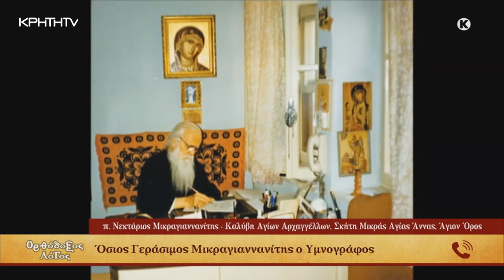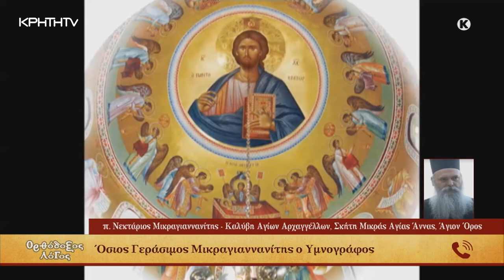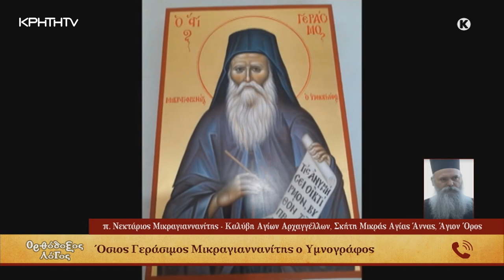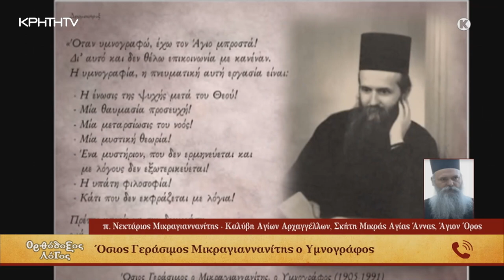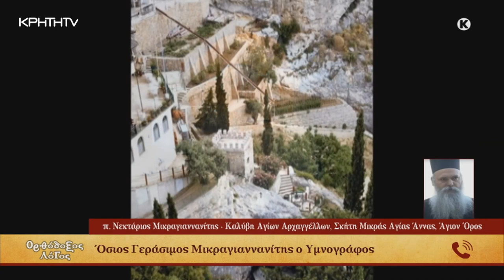ΟΡΘΟΔΟΞΟΣ ΛΟΓΟΣ | Όσιος Γεράσιμος Μικραγιαννανίτης, ο Υμνογράφος